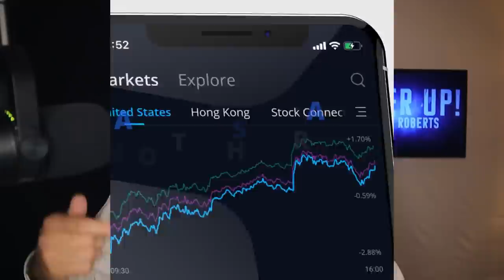The History of Don Neto and The Guadalajara Cartel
Today we take a deep dive into Ernesto Fonseca Carrillo or "Don Neto" as well as the history of the Guadalajara cartel. It is a fascinating story so be sure to watch till the end!